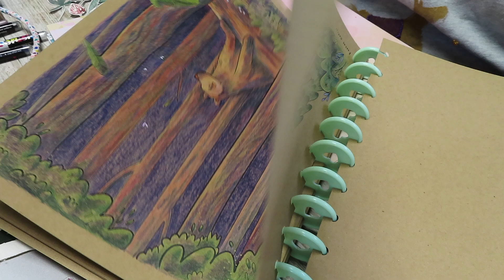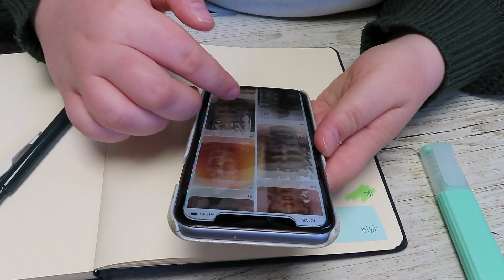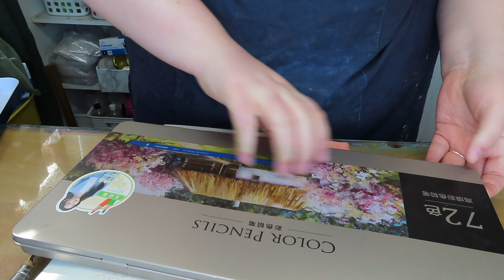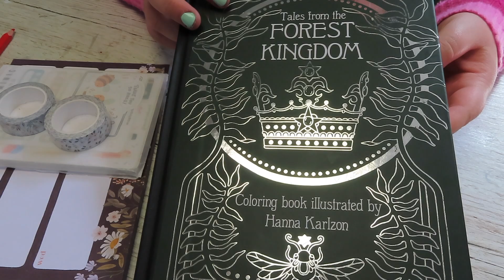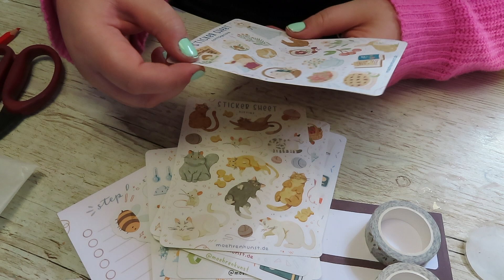Studio Vlog 132 💋 🐞 🚗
*Shop update is 1st Friday of every month.*

00:00 Hello
01:00 Sketchbook pimping
08:40 Making handmade watercolor Juni
09:45 Distracting Poodle
12:46
17:00 Making new red watercolor
19:30 Chatting
24:49 Tray cleaning
27:31 Stationary Haul
32:44 Making handmade watercolor Sol
37:53 Making handmade watercolor Ivar
38:59 Thank you for watching